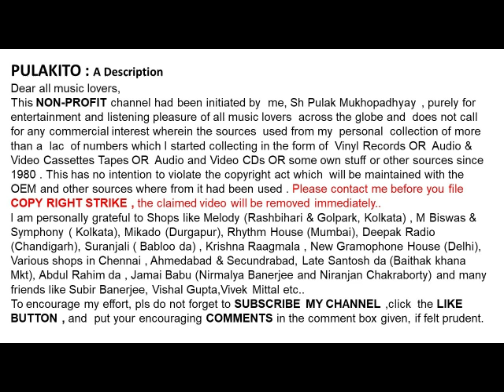লতা মঙ্গেশকর-বধুয়া কেন গেল পরবাসে-Lata Mangeshkar-BONDHUYA KENO GELO PARABASE-Film:Manihar (1965)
বধুয়া কেন গেল পরবাসে
লতা মঙ্গেশকর

Lata Mangeshkar
BONDHUYA KENO GELO PARABASE
 Film:  Manihar  (1965)

Help Please.